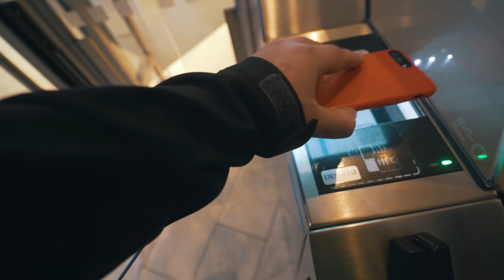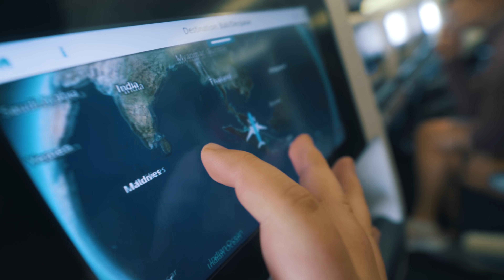JEG REJSER TIL BALI!!! - BALI #1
Rabatkode: FUTTE15 gyldig fom idag gyldig tom 05.03.19

ALT MIT UDSTYR:

Kameraer:
Sony A7iii
DJI Osmo Pocket
GoPro Fusion

Stabilizer:
Feiyutech AK4000

Mikrofon:
Sony ECM-GZ1M

Stativer:
Sirui T-005X
Sirui 3T